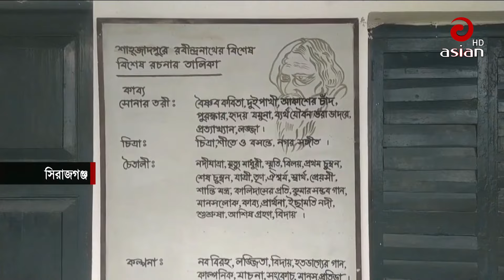আগামীকাল বিশ্বকবি রবীন্দ্রনাথ ঠাকুরের ১৬২তম জন্মদিন | World poet Rabindranath Tagore | Asian Tv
আগামীকাল বিশ্বকবি রবীন্দ্রনাথ ঠাকুরের ১৬২তম জন্মদিন | World poet Rabindranath Tagore